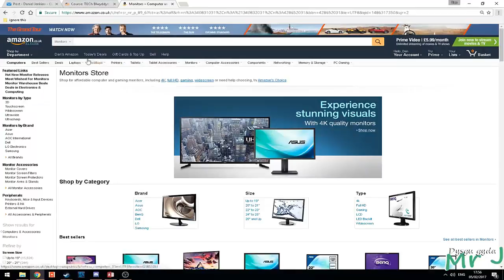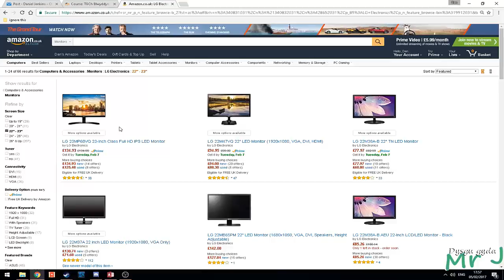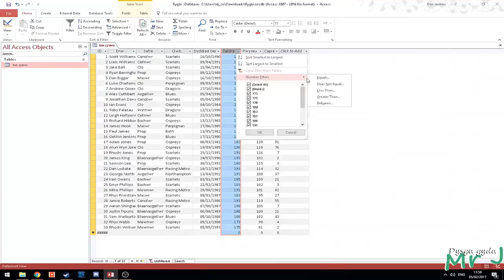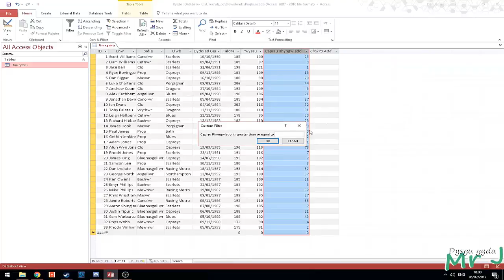Access - 3. Hidlyddion (Filters) mewn Cronfa Ddata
Dangos sut i greu hidlyddion er mwyn gwaredu (get rid of) cofnodion penodol wrth edrych ar gronfa ddata.